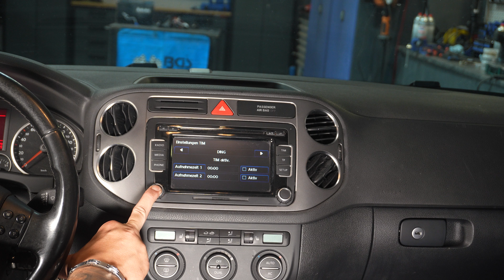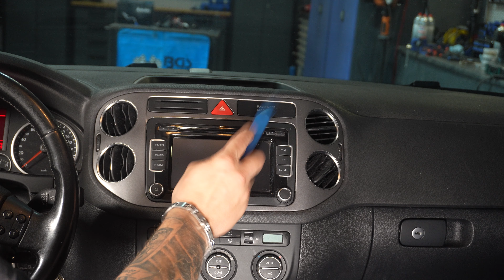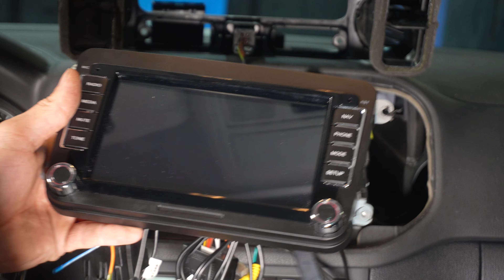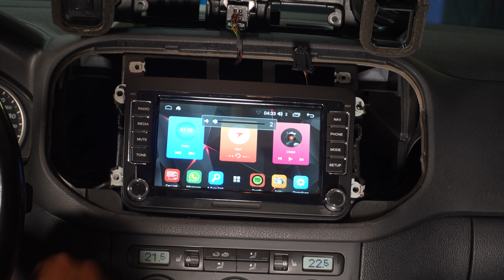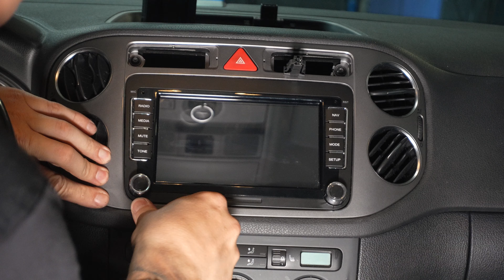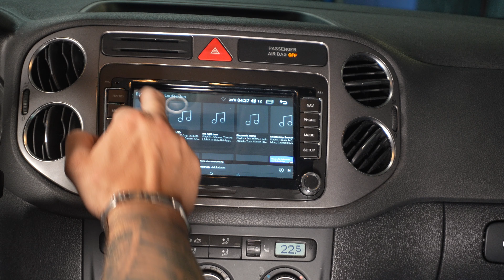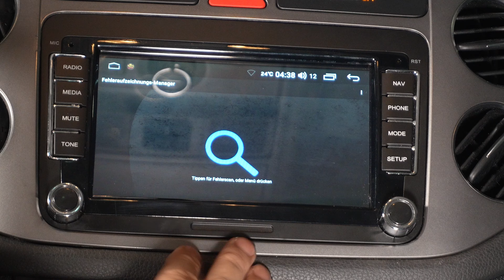Android Radio nachrüsten - in nur 5 Schritten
Du möchtest in deinem Auto ein Android Radio nachrüsten? Dann ist dies das richtige Video für dich!
Wir zeigen dir hier, in unserem Fall an einem VW Tiguan, wie du das Radio ganz einfach selbst einbauen, einrichten und einstellen kannst. Ganz ohne Werkstatt - Besuch.
Die Radios gibt es mit und ohne CD - Fach, der Vorgang bleibt aber im Prinzip der Gleiche.

Herzlich willkommen auf dem YouTube Kanal von ATP Autoteile!
Du bekommst hier hilfreiche Anleitungen sowie viele Tipps und Tricks zur Autoreparatur und Instandhaltung. Außerdem findest Du hier alle Produkte, die Du für Dein Auto benötigst.

Dieses Video dient lediglich zu Informationszwecken und garantiert kein bestimmtes Ergebnis. ATP übernimmt keine Haftung für die Richtigkeit, Vollständigkeit oder Qualität der zur Verfügung gestellten Informationen in dem bereitgestellten Video. Um ein optimales Ergebnis zu erhalten, empfehlen wir ausdrücklich einen Einbau ausschließlich durch qualifiziertes Fachpersonal und nicht durch den Käufer selbst. Dieses Video enthält nur Tipps und Empfehlungen, die bei Autoreparaturen oder beim Austausch von Teilen unterstützend wirken können.
ATP haftet ausdrücklich nicht für jegliche Schäden, Verletzungen oder sonstige Sachschäden, die bei der Durchführung von Reparaturen oder dem Austausch von Ersatzteilen entstehen, die auf einen falschen Gebrauch oder eine falsche Auslegung der hier vorgestellten Informationen zurückzuführen sind.
Der Anwender haftet persönlich für die falsche Verwendung von Zubehör, Werkzeug oder Autoteilen, insbesondere dann, wenn diese Verwendung ein Risiko jeglicher Art darstellt.